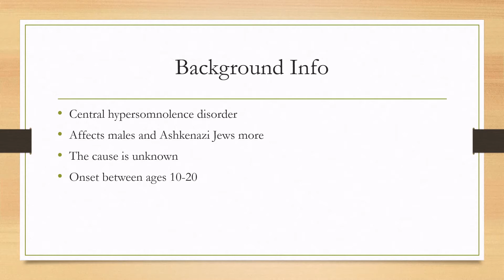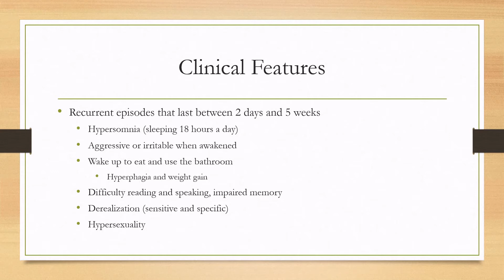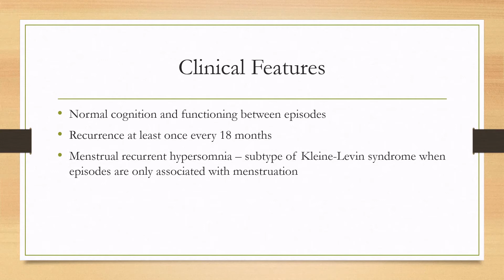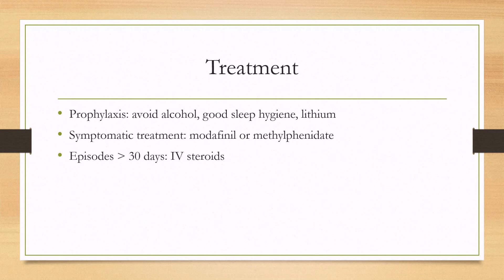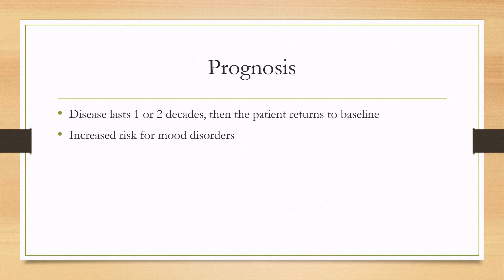Kleine Levin Syndrome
0:00 - Background Info
0:25 - Clinical Features
2:13 - Evaluation
3:13 - Treatment
3:53 - Prognosis